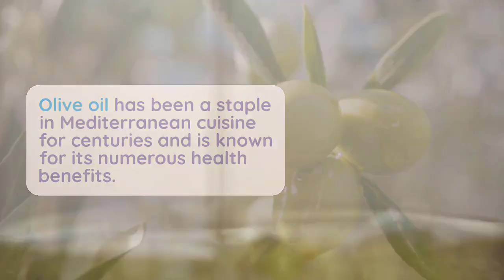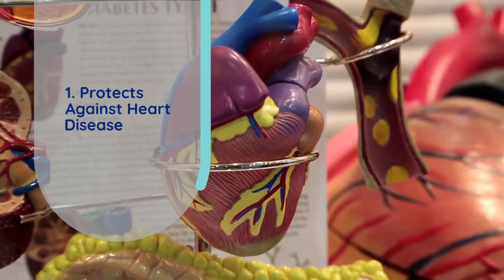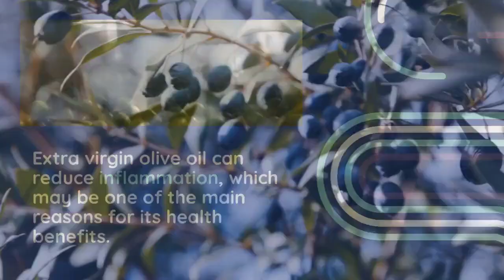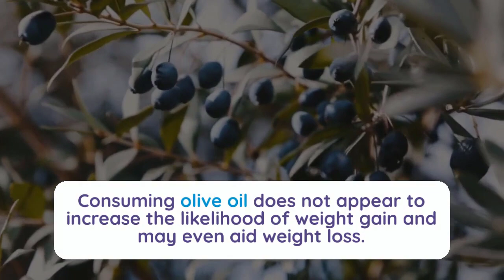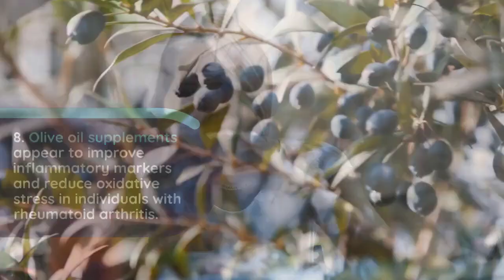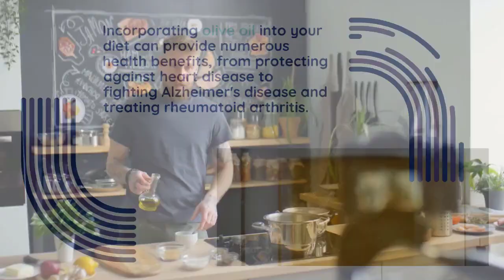Drinking Olive Oil in the Moring Golden Secrets Revealed || Olive Oil's Top 10 Health Benefits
Nutritious News
Golden Secrets Revealed || Unveiling Olive Oil's Top 10 Health Marvels
 Hey there, YouTube fam! In today's video, we're going to uncover the top 10 incredible benefits of olive oil. From supporting heart health to enhancing brain function, olive oil is a true superstar when it comes to promoting overall well-being. So, let's jump right into it and discover why olive oil deserves a spot in your kitchen cabinet!
Benefit #1: Heart Health - Olive oil's monounsaturated fats can help lower bad cholesterol levels and reduce the risk of heart disease.

Benefit #2: Antioxidant Powerhouse - Packed with antioxidants like vitamin E and polyphenols, olive oil helps protect your body against oxidative stress and inflammation.

Benefit #3: Weight Management - Contrary to popular belief, incorporating olive oil into your diet can aid in weight loss by promoting satiety and controlling appetite.

Benefit #4: Skin and Hair Care - Olive oil's moisturizing properties nourish your skin, leaving it soft and supple. It also adds shine and strength to your hair.

Benefit #5: Brain Health - The monounsaturated fats in olive oil have been linked to improved cognitive function and a reduced risk of cognitive decline.

Benefit #6: Digestive Health - Olive oil has mild laxative properties that can help regulate bowel movements and support a healthy digestive system.

Benefit #7: Anti-inflammatory Effects - The anti-inflammatory properties of olive oil can help reduce inflammation in the body and alleviate symptoms of inflammatory conditions.

Benefit #8: Bone Health - Olive oil contains nutrients that contribute to bone health, such as vitamin K, which is essential for bone strength and density.

Benefit #9: Cancer Prevention - Some studies suggest that the antioxidants in olive oil may help protect against certain types of cancer, including breast and colon cancer.

Benefit #10: Longevity - The Mediterranean diet, rich in olive oil, is associated with longevity and a lower risk of age-related diseases.

There you have it, folks! Olive oil offers a wide range of health benefits, from supporting heart health to nourishing your skin and promoting brain function. So, start incorporating this golden elixir into your daily routine and reap the rewards it has to offer.